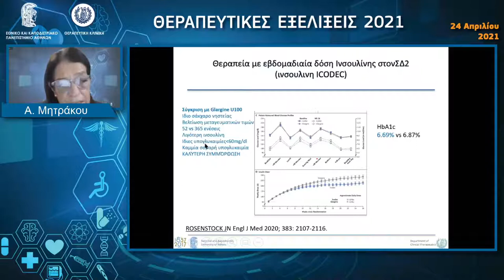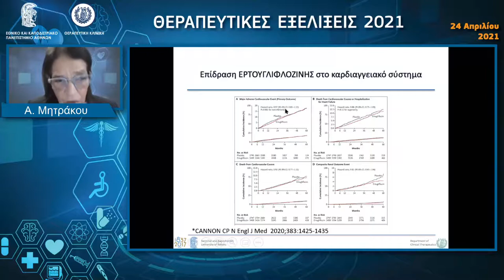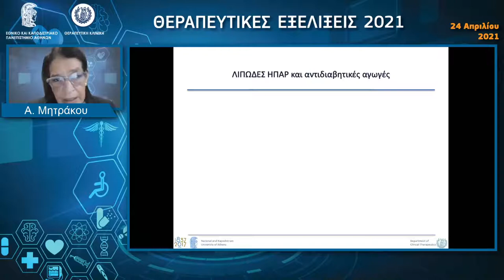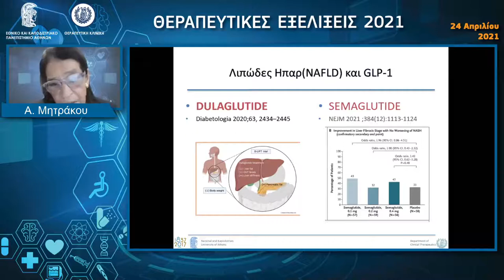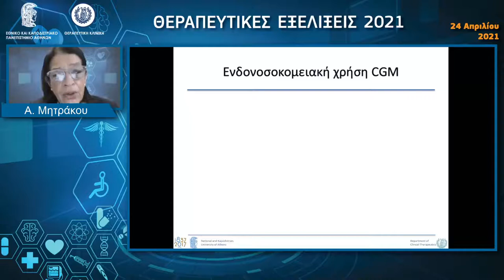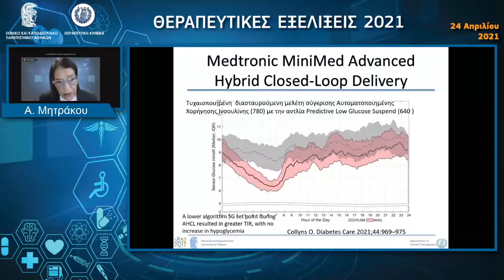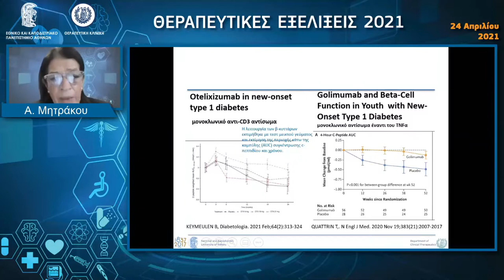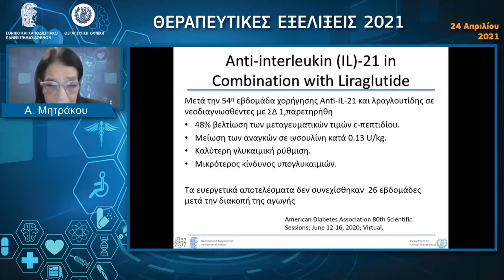Σακχαρώδης διαβήτης - Α. Μητράκου